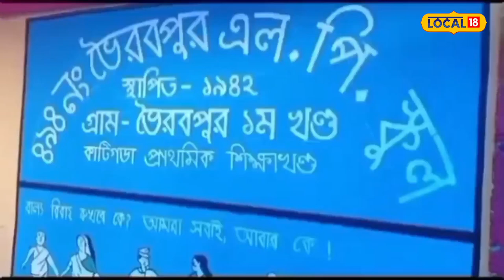Cachar News : গাঁৱৰ মানুহে টকা সংগ্ৰহ কৰি স্কুটী উপহাৰ দিলে শিক্ষকক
Cachar News | অৱসৰৰ দিনটোত এজন শিক্ষকক উপহাৰ দিয়া আমি দেখি আহিছো ৷ কিন্তু শিক্ষকতা কৰি থাকোঁতেই এজন শিক্ষকক সুন্দৰ উপহাৰ দিয়া ঘটনাটো হয়তো নজিৰবিহীন। তাতে আকৌ সেই উপহাৰ যদি স্থানীয় গাঁৱৰ ৰাইজে দিয়া হয় তেন্তে সেয়া সঁচাকৈয়ে বিৰল ।